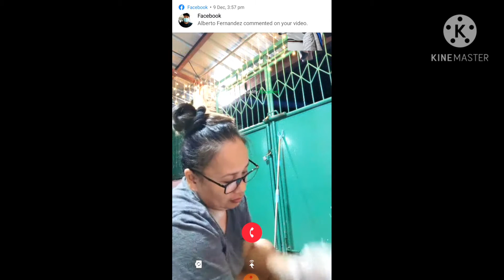long distance relationships video call with my wife because I'm restday today